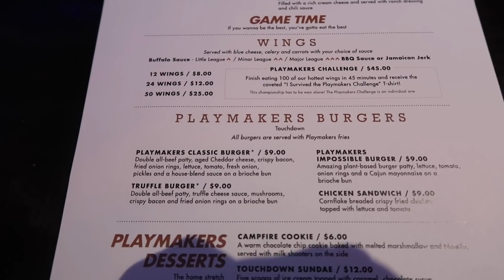(Pandemic) Day 9 & 10 Onboard | Cruise Industry Shutdown